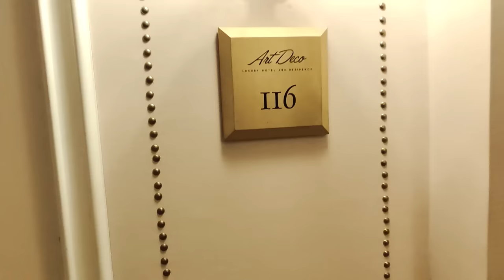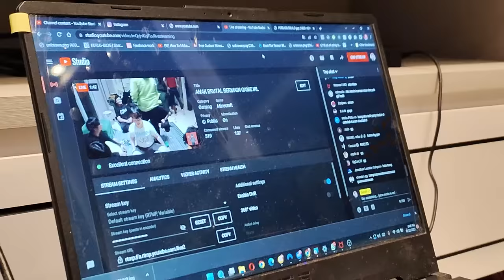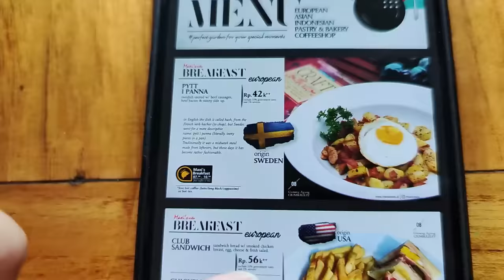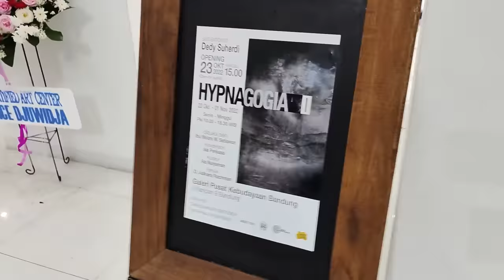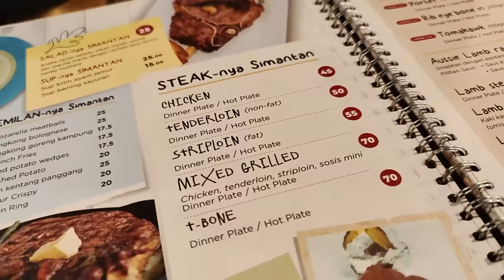Gua Ajak Semua Temen Gua Liburan Ke Bandung Dan Merencanakan Prank! [Bandung Vlog Part 1]